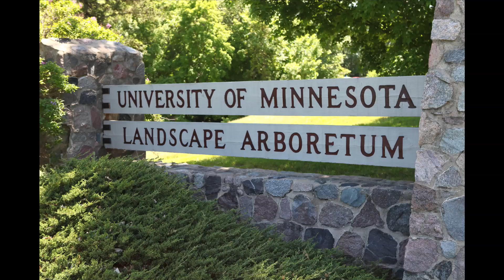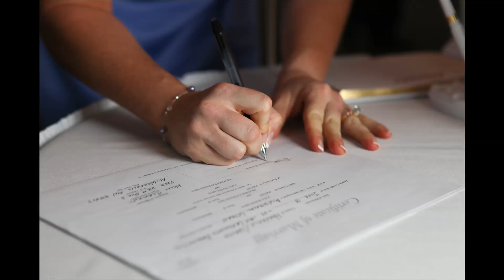Paul and Heather's Highlight Video!